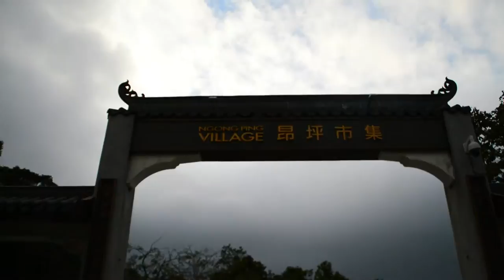Hong Kong - Tian Tan Buddha - Lantau Island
Nikon D3200
Wycieczka do wioski Wielkiego Buddy. Można dostać sie tam oczywiście kolejką linową za 250$